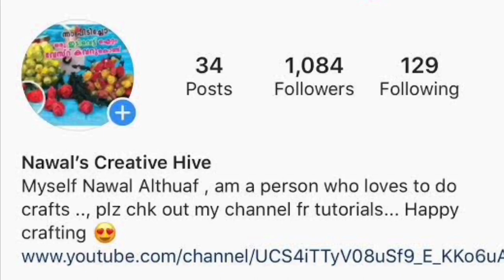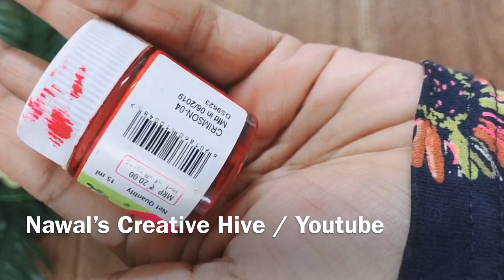DIY | Bottle Art For Beginners | Onion Peel Crafts | Onion Peel Roses | Kitchen Waste to Treasures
Hi all
This video shows a Simple  bottle art  from waste materials

Thankyou
Love u all
Happy Crafting